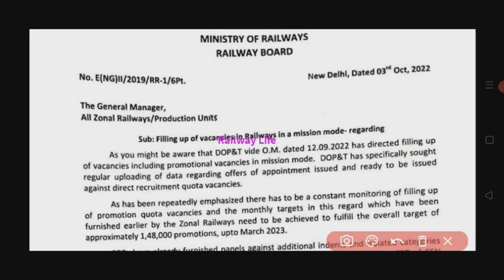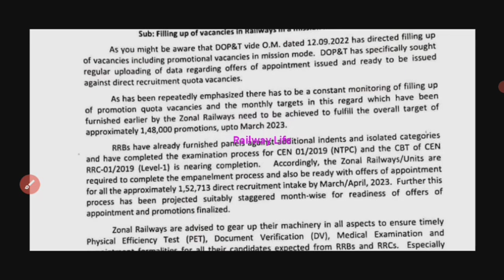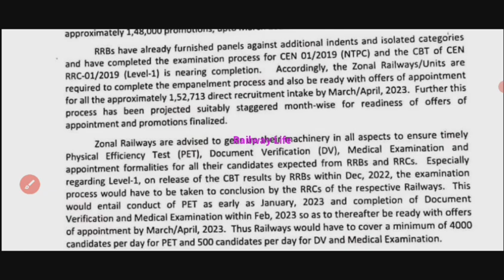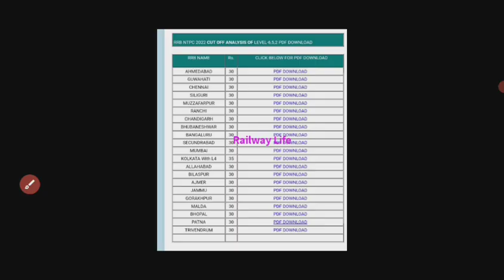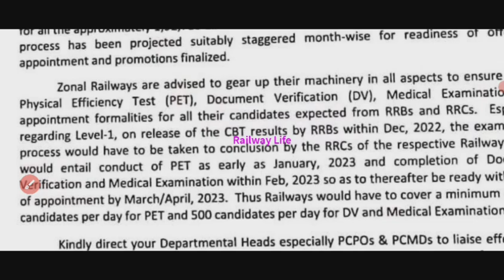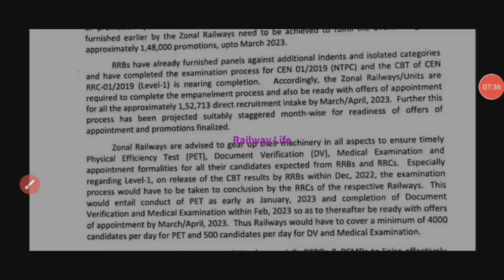खुशखबरी rrc group d & rrb ntpc March 2023 तक मिलेगा Joining, Result DECEMBER, PET - JANUARY 2023 मे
खुशखबरी rrc group d & rrb ntpc March 2023 तक मिलेगा Joining, Result DECEMBER, PET - JANUARY 2023 मे होगा.
rrb ntpc dv and medical examination will be completed in February 2023 and all candidates joining shall be given on March / April 2022.

railway published notice regarding rrc group d result date in December 2022 and physical efficiency test (PET) will be start in January 2023 similar rrc group d document verification schedule declared in February 2023.